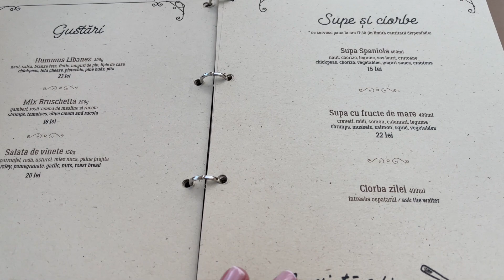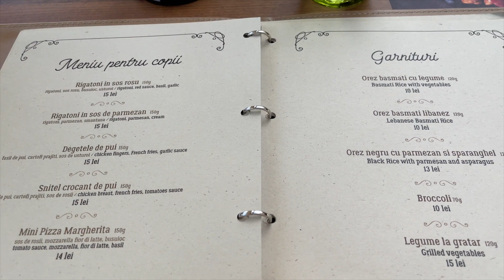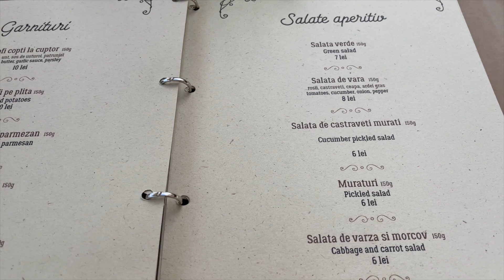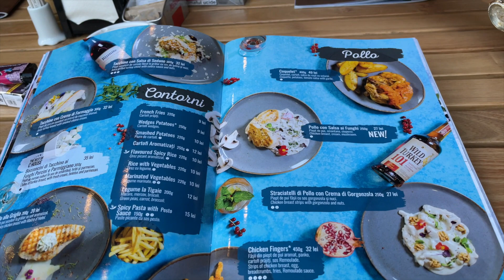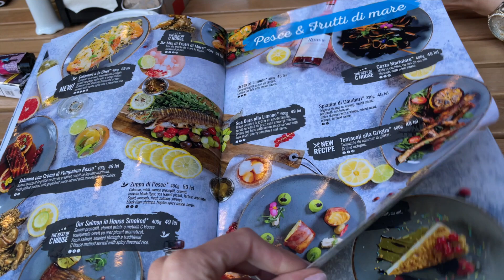DAILY VLOG | Merg la Galati pentru prima data | Aniversarea Simonei Bujor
Pentru mine este prima data cand vizitez orasul Galati si am ajuns aici cu o ocazia speciala, aniversarea Simonei Bujor.
Am petrecut momente de neuitat si am avut parte si de o surpriza minunata.
La multi ani, Simona!

XoXo,
Diana